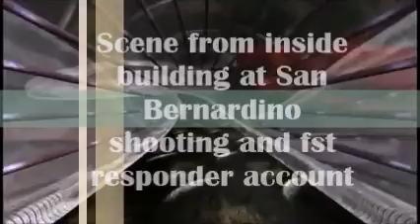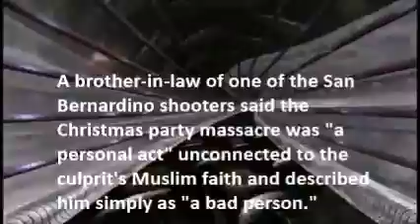SAN BENARDINO SHOOTING SCENE INSIDE BUILDING & 1ST RESPONDER ACCOUNT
An employee who was in the building where the San Bernardino shooting took place Wednesday shared a video from the scene with NPR station, KPCC..  Police 1st responder offers nitial account of the scene.